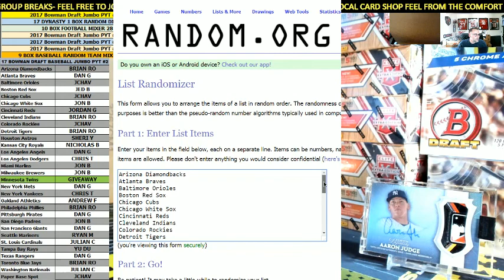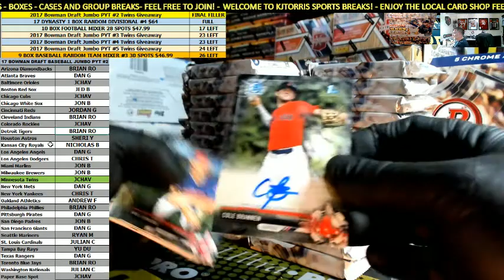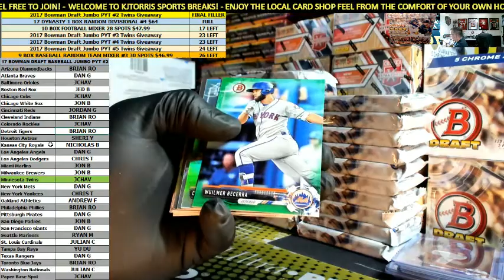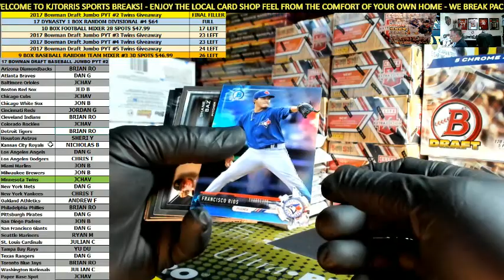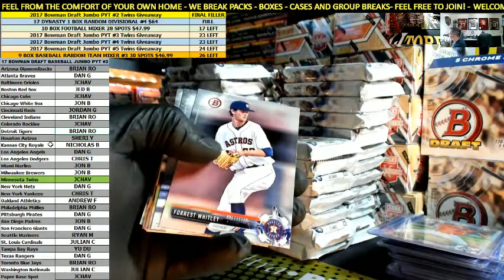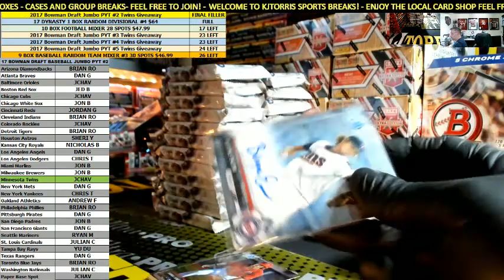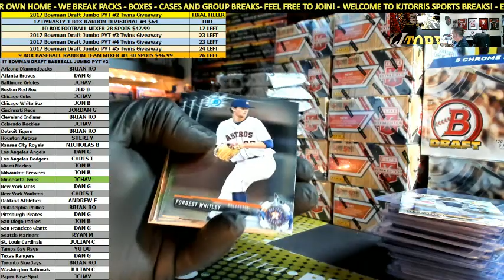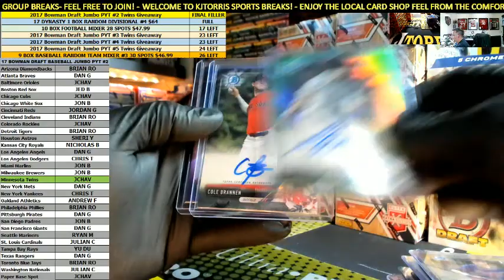2017 Bowman Draft Picks Baseball Jumbo FULL Case PYT #2